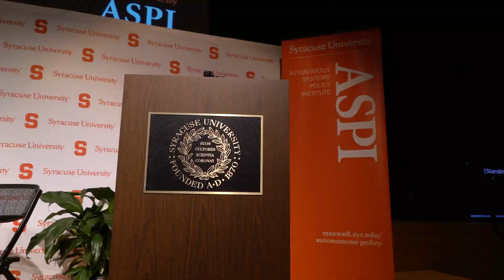Autonomous Systems Policy Institute Launches at Syracuse University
On May 6, 2019, Syracuse University Chancellor Kent Syverud announced the establishment of the Autonomous Systems Policy Institute (ASPI). Autonomous systems include such technologies as self-driving cars, smart thermostats, and search-and-rescue drones. The autonomous nature of these technologies, and the data required to make them work, present both challenges and opportunities.

ASPI will provide critical insight into this rapidly growing field where technological developments outpace policy frameworks, and difficult questions concerning privacy, ethics, and exclusions simultaneously emerge.